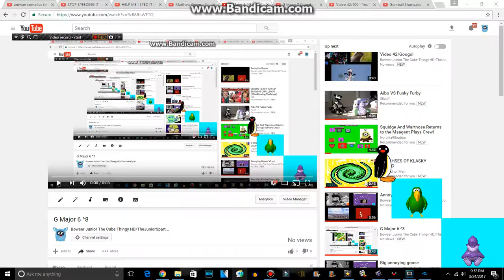G Major 6 ^9